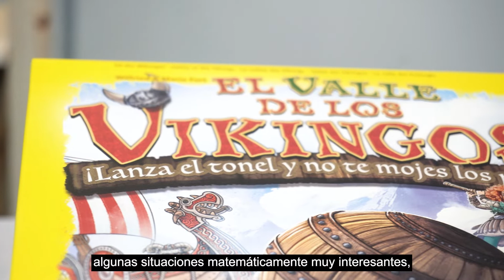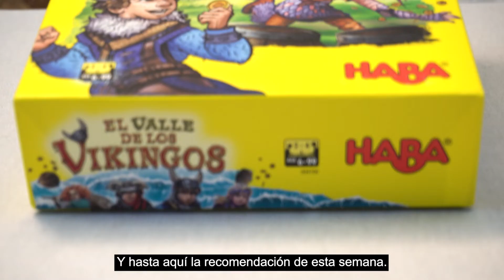Razonamiento y prueba con El valle de los vikingos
Esta semana os traemos un JuegoConJugo que fue galardonado como mejor juego infantil del 2019 por los premios “Spiel des Jahres”, el galardón más prestigioso de Alemania.

Se trata de “El valle de los vikingos”, de la casa Haba, y nos ofrece un buen contexto para plantear algunas situaciones matemáticamente muy interesantes, especialmente desde la vertiente de Razonamiento y prueba.